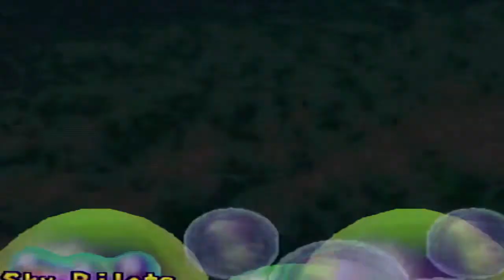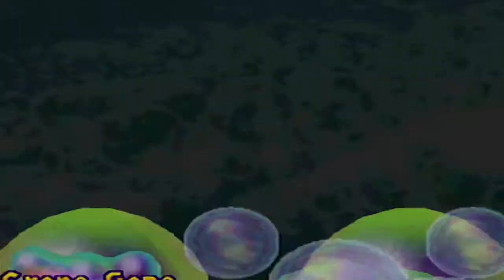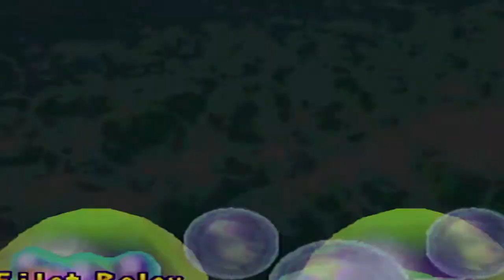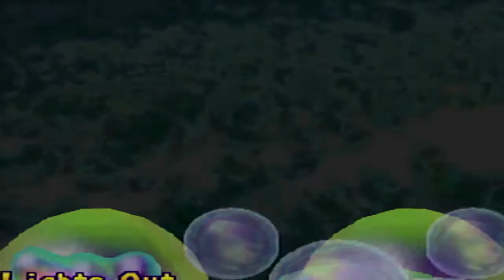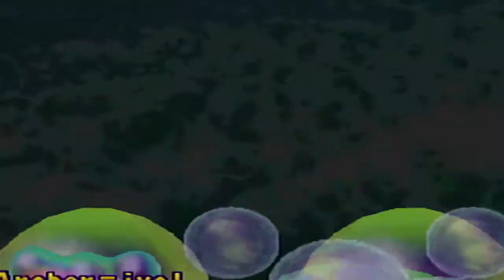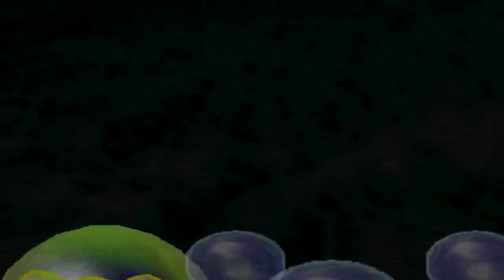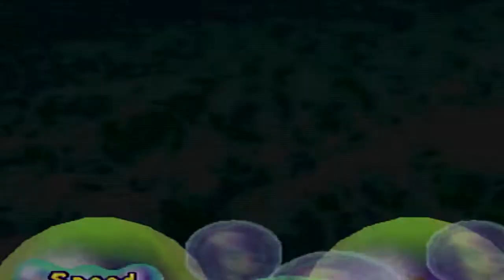Mario Party 2 - Story Mode - Part 5 (Hard Mode)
In this Part we explore the board Horror Land with Luigi Again to get some REVENGE!

PSA: This is a repost because I forgot to edit the video so sorry about that :)) Also REVENGE! XD

Wii U: KeverMontoya
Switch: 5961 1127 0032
Skype: Kever Montoya